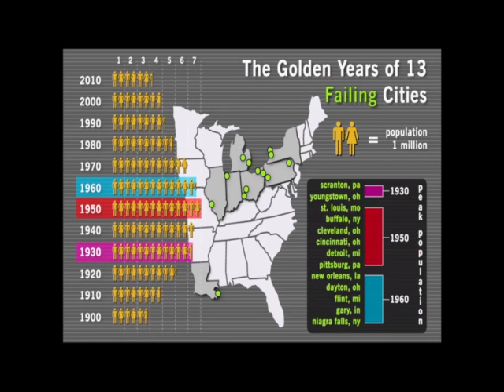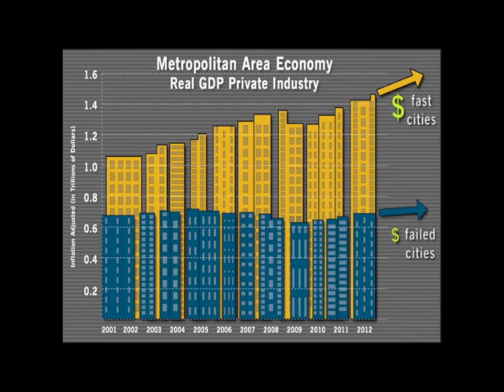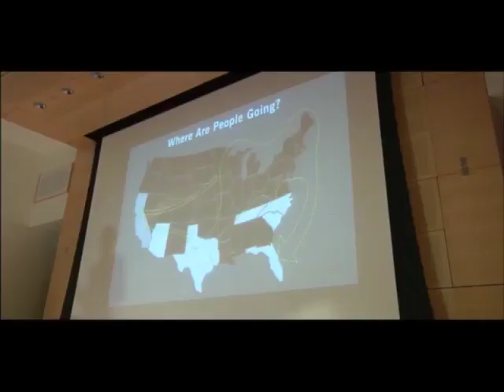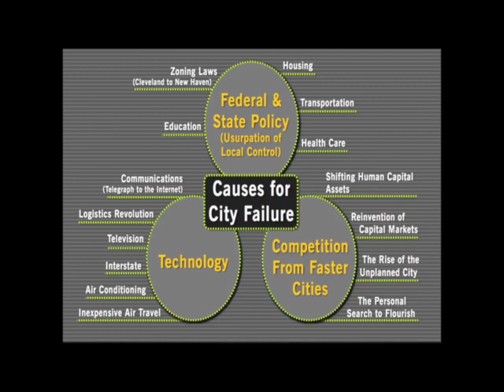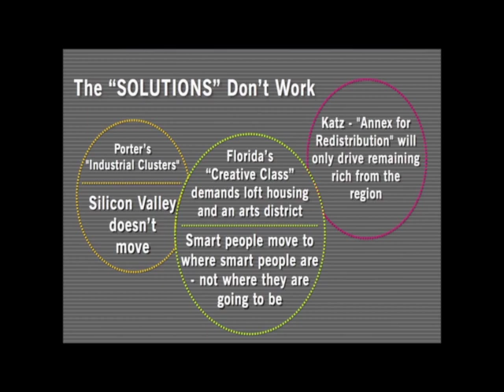Restarting failed cities | Carl Schramm | TEDxSyracuseUniversity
Carl J. Schramm is an internationally recognized leader in entrepreneurship, innovation and economic growth. Shramm comes to Syracuse following a decade as president of the Ewing Marion Kauffman Foundation.